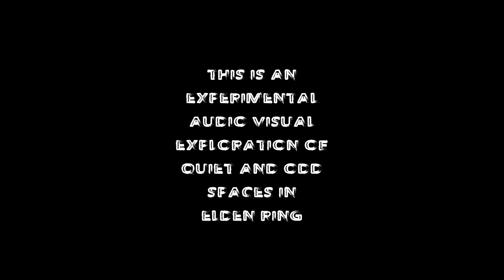Spaces To Contemplate Dead and Dying Gods (/w SCUM ALICE)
This is an exploration of the weird, quiet, and contemplative nooks and crannies in Elden Ring set to the industrial noise music of Scum Alice (@AliceScum). This is an audio-visual experiment designed to be extremely moody. Put on your headphones and just let the vibe wash over you, Tarnished.

All footage captured by me using the Elden Ring Camera Tools mod